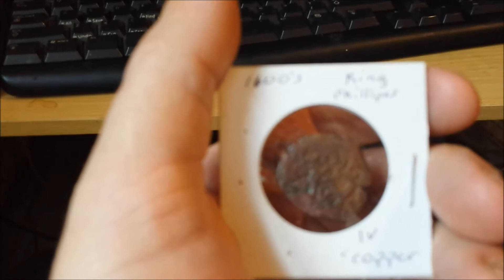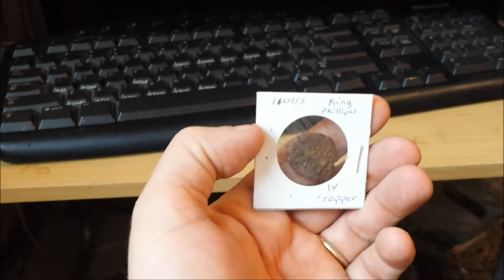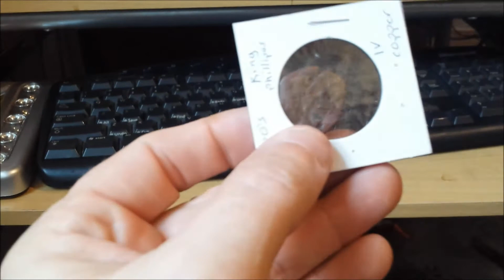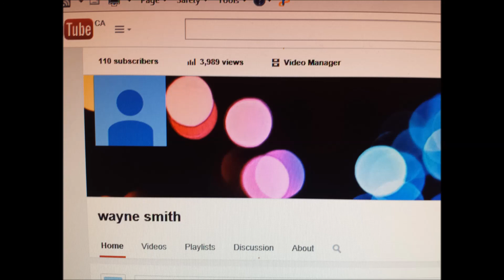competition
A big thank you to all my subs I will pick the winner using random.org at the end of the month  just make a comment below on what item you would like to try for and your entered good luck everyone